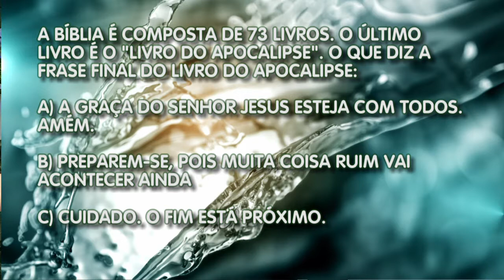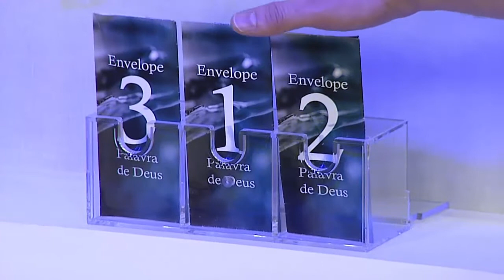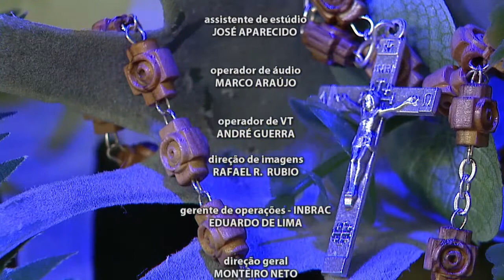Escolhas da Vida - 13/06/2017 - Parte 2